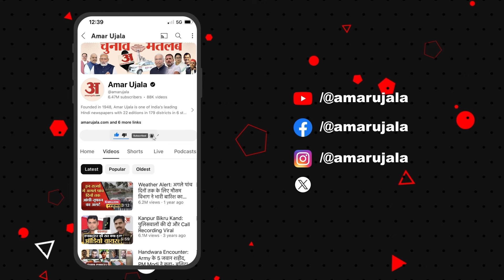Kaushambi : दौड़े, भागे और फिर बना लिया सुरक्षा चक्र, VVIP को निकाला सुरक्षित | Lok Sabha Election